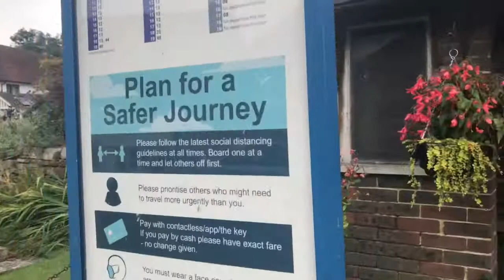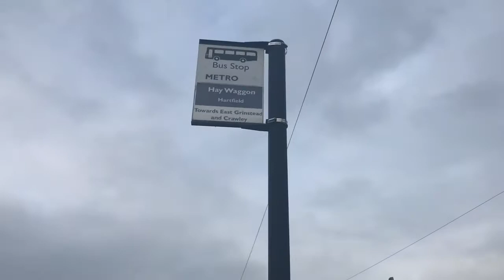Hay Waggon Bus Stop, Hartfield